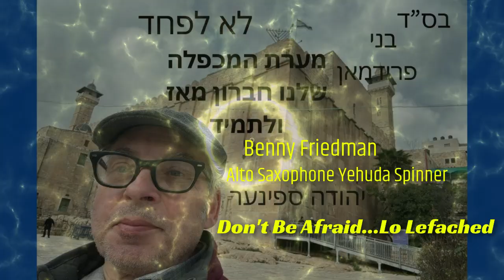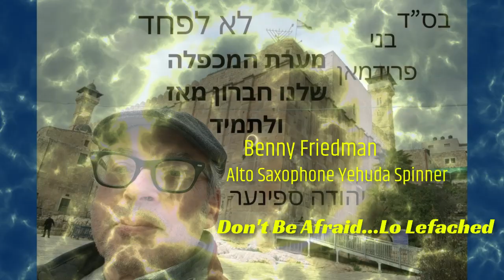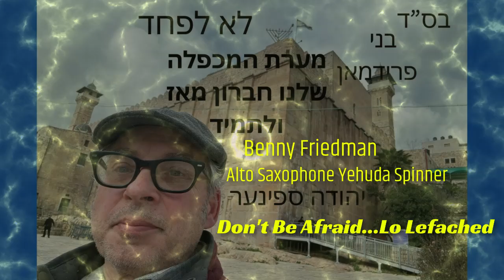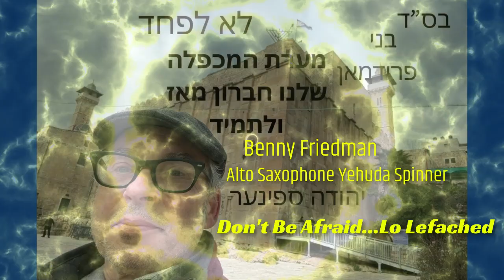בס"ד Lo Lefached Don't Be Afraid Benny Friedman Alto Sax Yehuda Spinner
For HASHEM watches us.HASHEM promised Avraham Yitzchok & Yakov Lo Lefached  Don't Be Afraid
Special Hakaras Hatov to Dr Linet... Yakov Kimmel